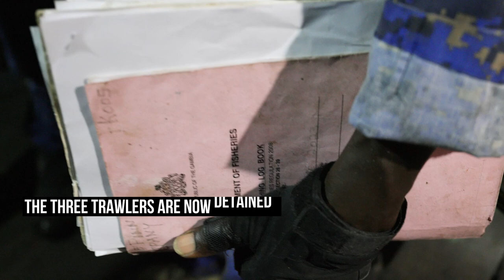Three Trawlers Busted in Gambian Waters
🚨 Breaking: Three rogue trawlers caught red-handed as Sea Shepherd and The Gambian Navy unite again to defend coastal waters!✊The vessels - Abo Islam, Sabrin, and FK-005 – were fishing illegally in protected waters, evading mandatory transponder systems, and obscuring logbooks. 🚫

“Sea Shepherd is proud to support the strong action being taken by the Gambian Ministry of Defence to protect the mouth of The River Gambia, a critical spawning ground for fish in waters that up until recent years have been abundant” - Peter Hammarstedt, Sea Shepherd Global’s Director of Campaigns.

This partnership doesn't just enforce laws; it safeguards over 300,000 Gambians' livelihoods and keeps protected waters intact. 🤝🏽 🌊